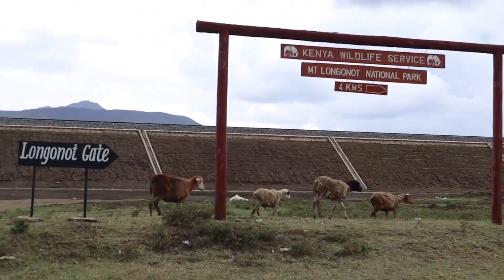How the SGR sneaks through Mai Mahiu - Naivasha